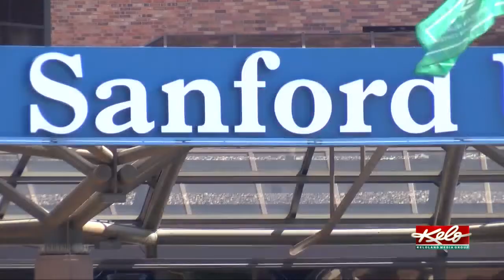Important COVID-19 research happening in South Dakota